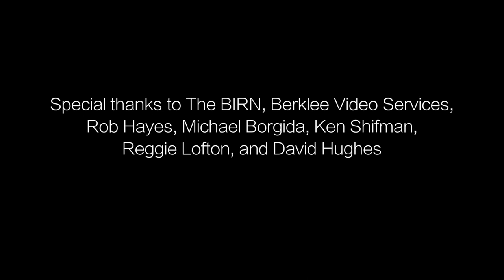Mark de Clive-Lowe Premieres "Silk Road" on The Checkout Live at Berklee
Mark de Clive-Lowe celebrates Heritage (Ropeadope) in The Red Room at Cafe 939 at Berklee College of Music, recorded on October 17th, 2018.

Mark de Clive-Lowe - piano and live electronics
Corbin Jones - bass
Gene Coye - drums
Teodross Avery - saxophone